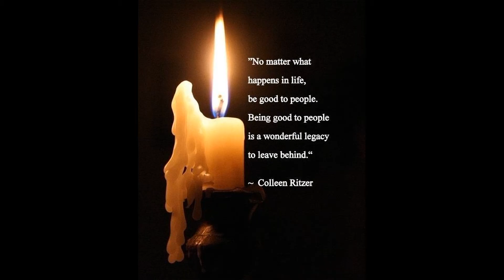Zoe Parker Death - What Happened to Zoe Parker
Parker said in a 2017 interview with the adult industry reporter Holly Kingstown that one of her favorite things to do was to interact with her fans on her official Twitter account. Parker said, “When I talk to my fans on Twitter, it makes me more conscious of the things they like/don’t like seeing me do on camera. I think it helps me to know my audience more and be able to give them what they want.”